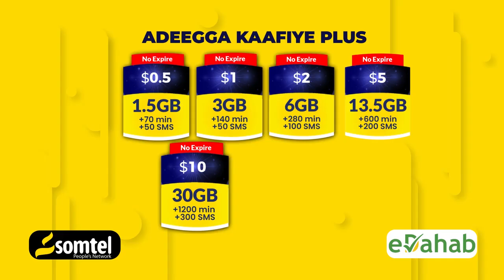Guddoomiyaha golaha Shacabka ayaa Kulan la Qatay madaxa xafiiska siyaasadda Midowga Yurub